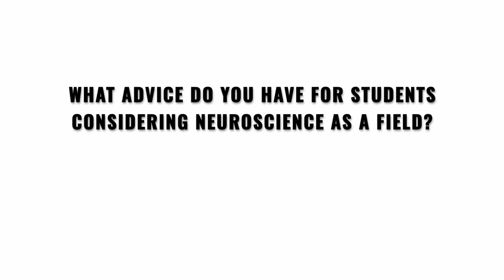EWN 2023: Interviewing Dr. Bay Leslie-Mazwi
Thank you Dr. Bay Leslie-Mazwi for discussing clinical neurology with us! Dr. Leslie-Mazwi is the Chair of the Department of Neurology at the University of Washington. He is dual trained in Neurologic Critical Care and Interventional Neurology/Endovascular Neurosurgery. His recent research focus has been large vessel occlusion stroke treatment and improving the way doctors triage and care for patients. Be sure to attend an Evening With Neuroscience (EWN) on May 5th to hear more about his work and ask any questions!

for more information!